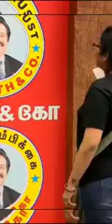bigg boss5 tamil priyanka ultimate comedy fun 🤣😄😆😀